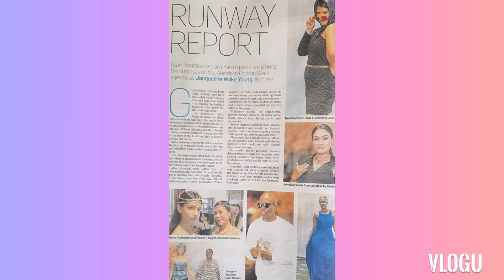Aberdeen fashion week 2022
LAC had some of his amazing designs on clothes and accessories for models to wear down the catwalk at Aberdeen fashion week.

It took place on the 7th of may and it was a good night to start doing the runway shows again.

if u want to support any future projects check our wish list.

thankyou.

LAC.